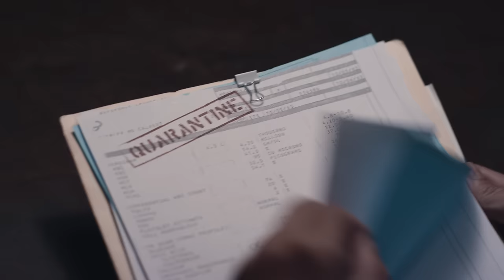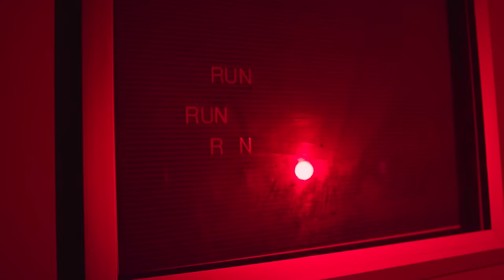Matoma & Becky Hill - False Alarm (Official Music Video)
„False Alarm“ - der neue Song von Matoma & Becky Hill!